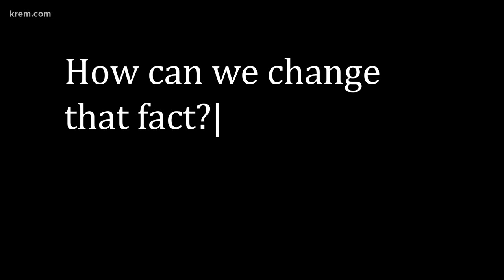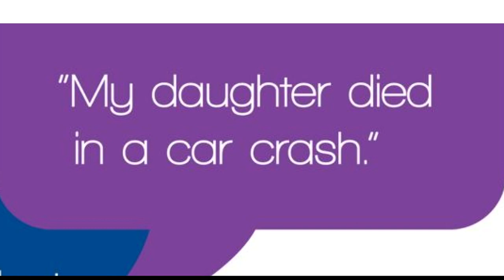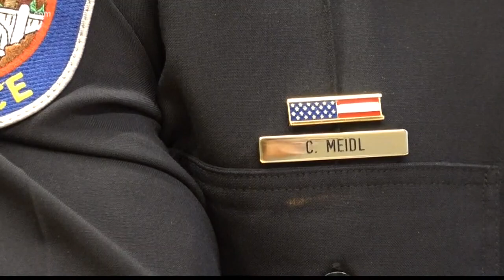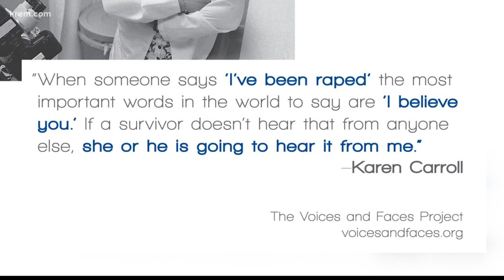City of Spokane kicks off Start By Believing program for victims of sexual assault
It's a tough topic shrouded in shame: we're talking about sexual assault. Experts say too many victims don't come forward to report an attack because they're often met with skepticism. The city of Spokane wants to flip the script with a public awareness c